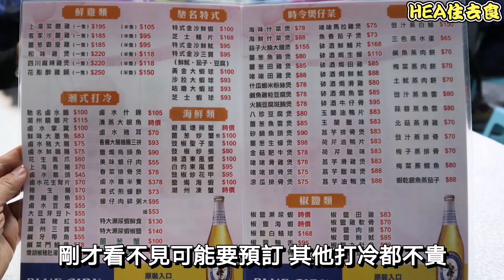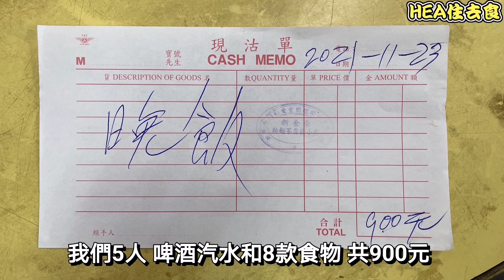[HEA住去食] 屯門隱世風味平價大排檔 | 港式小炒 潮州菜 | 價錢平 有鑊氣 抵食之選 | 新金榮打冷小廚 | Dai Pai Dong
今次同朋友一行5人嚟屯門呢間隱世大排檔小炒。朋友評價呢度價錢平份量足，果然冇講錯，而且味道仲唔錯添。

新金榮打冷小廚
屯門仁愛堂街1號麗日閣地下10號舖
Shop 10, G/F, Sun Court, 1 Yan Oi Tong Circuit, Tuen Mun